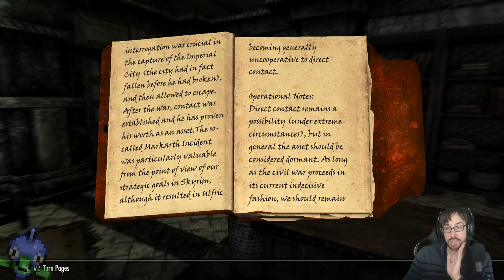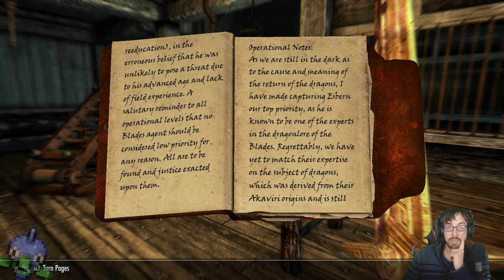Getting a Little Shouty! – Elder Scrolls V: Skyrim Stream 4 – LordEctro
We finish up our nonsense with the companions and time to start working on the main quest…and getting really frustrated at spiders.